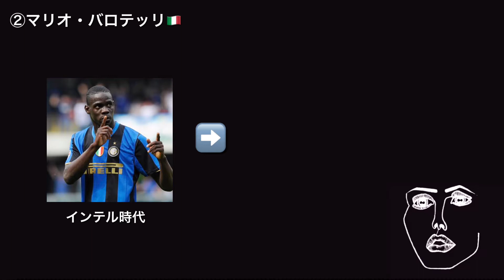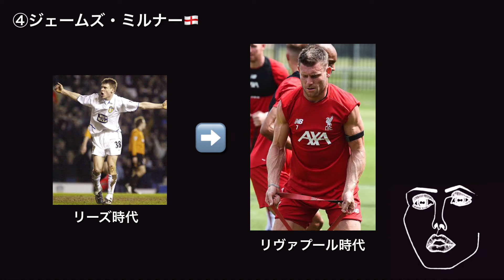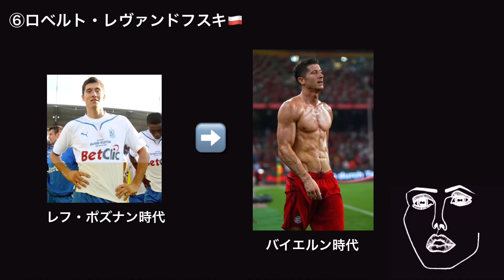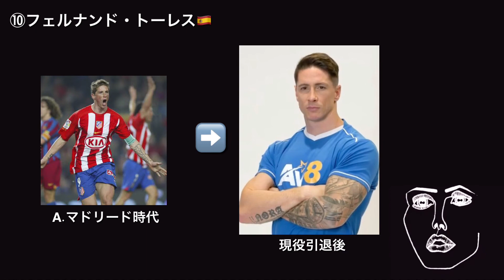【特集】ガチムチ♂ 肉体改造に成功した海外選手たち